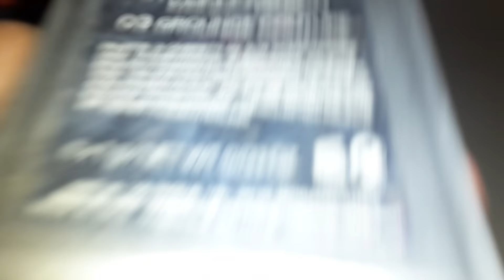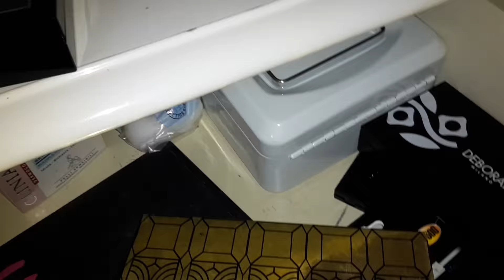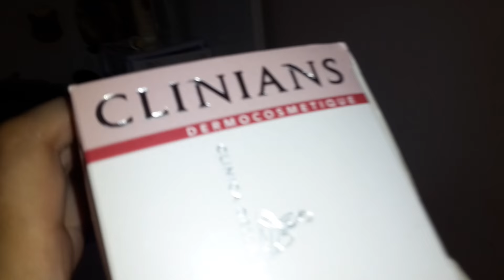My makeup collection/postazione makeup